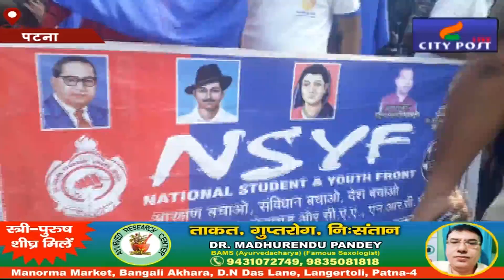सड़क पर उतरी भीम आर्मी | समर्थक कर रहे नारेबाजी